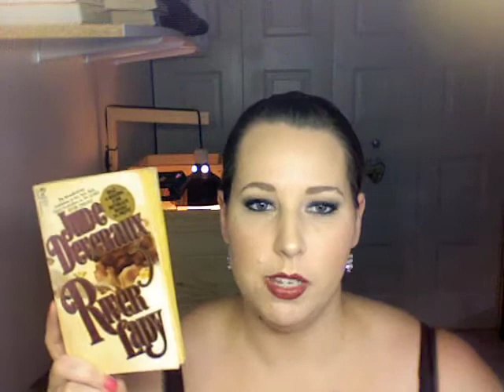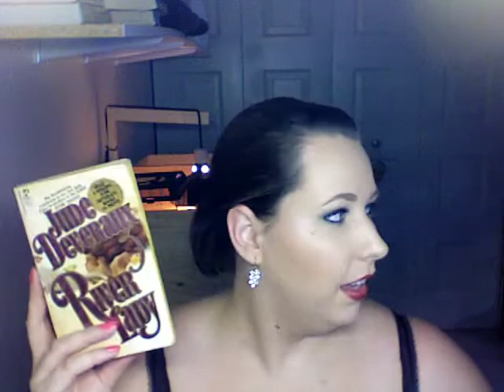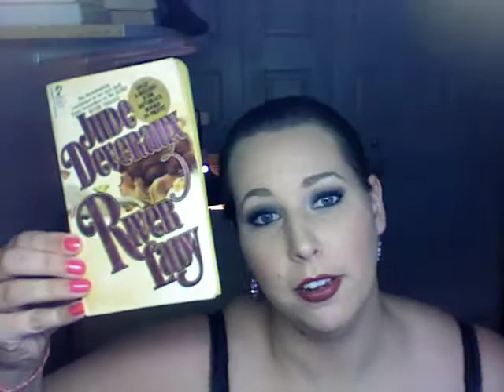Book Review: River Lady by Jude Deveraux